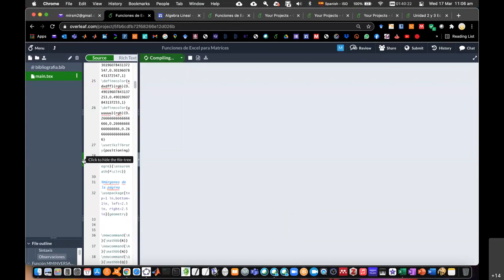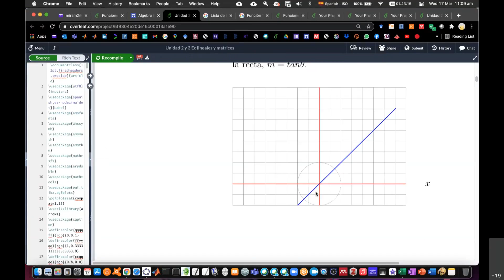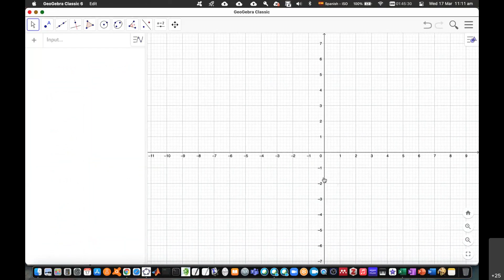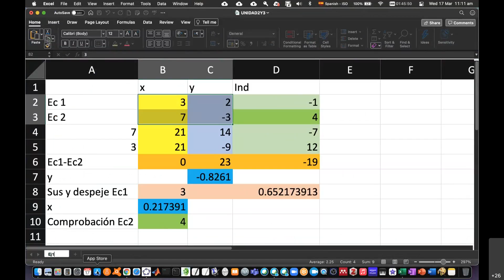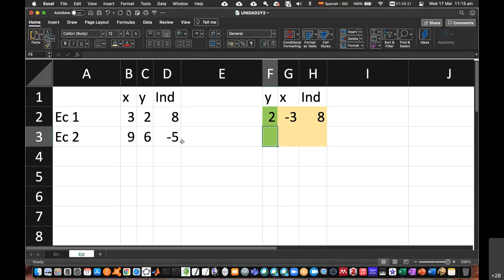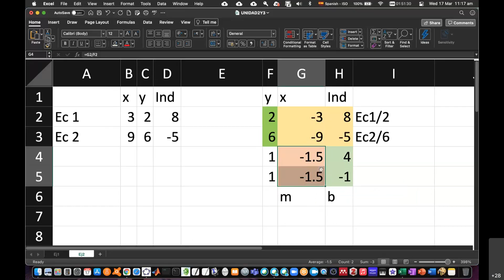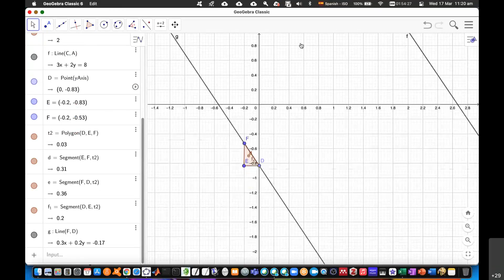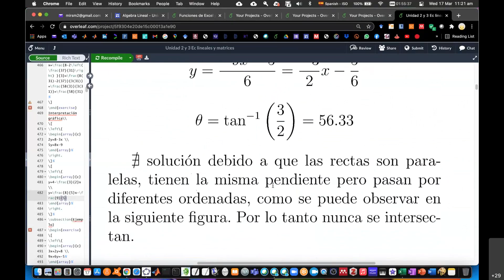Solución de un sistema de 2 ecuaciones y 2 incógnitas usando Excel y Geogebra: Ej4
Solución de un sistema de 2 ecuaciones y 2 incógnitas usando Excel y Método gráfico en Geogebra: Ejemplo 4